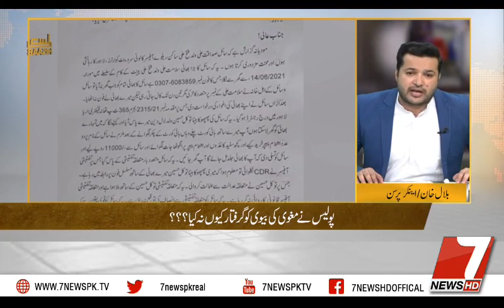Hissab I Program I 10 Lakh Rupy Kay Lalach Main Biwi Nay Shohar Ko Agwah Krwa Diya I 7NewsHD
Welcome to 7NewsHD,
Here We Will Regularly Upload Famous Tv Shows, Best Comedy Shows and Many Other Entertaining Video Which You Like. The official YouTube channel for 7News.